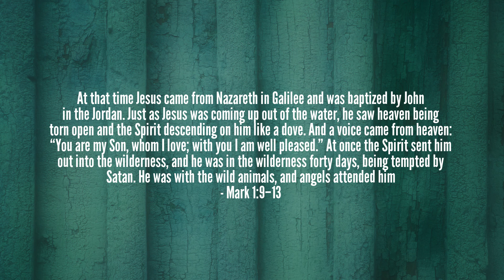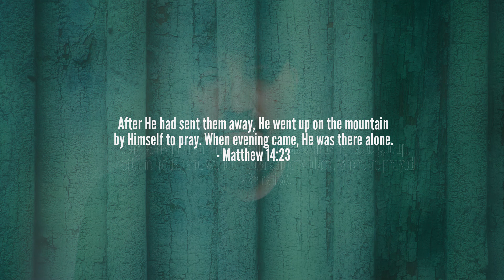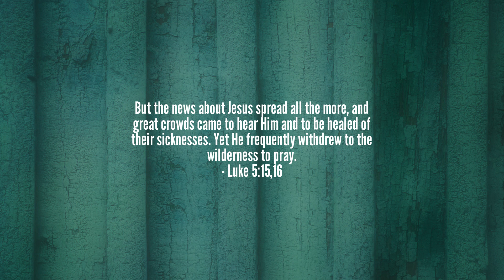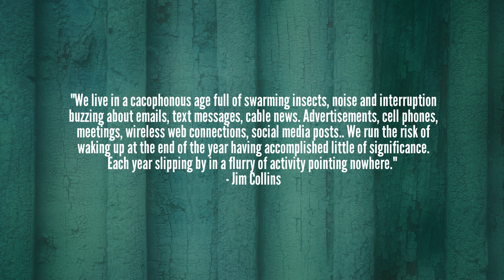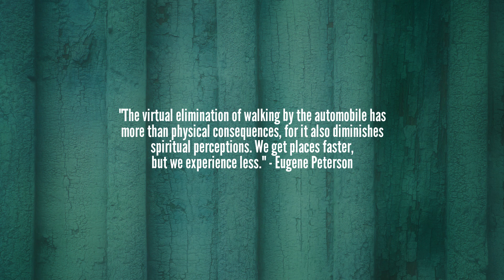Sermon : It Is Well With My Soul : Making a Wilderness // 6.28.2020